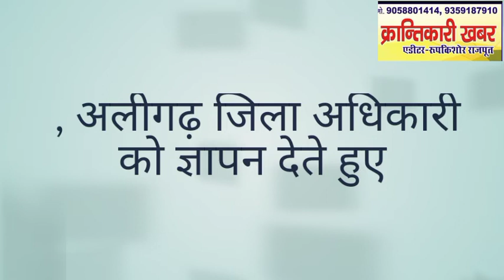शहंशाहबाद नाले में गिरकर हुई मौत के मामले में मृतक की मां ने जिलाधिकारी को दिया ज्ञापन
दिंनाक 19-2-22 को आरिफ निवासी शहंशाहबाद की शहंशाहबाद नाले मे हुई मौत को लेकर परिवार संग कांग्रेस नेता इंजीनियर आगा युनुस ने  जिलाधिकारी महोदया के नाम तीन मांगो के साथ ज्ञापन जिलाधिकारी महोदया की उपलब्धता न होने के चलते अपर नगर मजिस्ट्रेट प्रथम को सौपा। आगा युनुस व परिवार ने कहा कि आरिफ पुत्र श्री अफजाल निवासी गली नंबर 9  शहंशाहबाद, उम्र करीब 20 साल की मौलाना आजाद नगर शहंशाहबाद के बिना सुरक्षा कवच के कच्चे नाले जिसमे कूडे का घर बन चुका है, बिना सुरक्षा कवच के नाले ने आरिफ की जान ले ली। आगा युनुस ने कहा कि आरिफ एक बेहद गरीब परिवार का कमाऊ पुत्र था। रात मे वो घर से गया, सडक और कूडे से सराबोर कच्चा नाला साथ साथ बिना बाउड्री या किसी सुरक्षा कवच के नाले जो सडक के समांतर है और ऊपरी सतह पर कूडे का साम्राज्य है, इस जमीन जैसा दिखने वाले नाले मे सम्भवत परिवार के मुताबिक वो गिर गया होगा और ऊपरी सतह पर कूडे का साम्राज था जिसकी वजह से सम्भवत वो बचाव भी नही कर पाया हो और कूडे के वजन के नीचे समाहित हो गया और शायद मौत हुई हो। ऐसे घटिया नाले जिसमे पहले भी कई हादसे हो चुके है, उस नाले मे सुबह उसकी लाश कूडे मे दबी मिली। आगा युनुस ने जिलाधिकारी महोदया से मिलकर पूरे घटनाक्रम को रखा और परिवार की मांग के लिए कारवाई करने को कहा। आगा युनुस ने कहा कि वर्षो से इस नाले को नगर निगम ने साफ तक नही किया, और मौत के बाद भी अब तक नही किया गया।  अफसोस की बात है कि उसके बाद भी प्रशासन ने कोई मदद उस परिवार की नही की, और न ही पुलिस ने नगर निगम पर  मुकदमा दर्ज किया। पूर्व मे इस नाले मे कई हादसे हो चुके है और कोई भी हादसा और होने से इंकार नही किया जा सकता ।                                                                        आगा युनुस ने जिलाधिकारी महोदया से कहा कि युवा जो परिवार के लिए दस रूपए हर माल बेचकर अपनी मां और परिवार के लिए रोटी का बंदोबस्त करता था। उसकी असमय मौत वो भी घटिया नाले के चलते साफ दिखती है।  आगा युनुस ने मांग की है कि                                                          1- नगर निगम पर मुकदमा दर्ज किया जाए।                                                              2- परिवार को कम से कम ₹20 लाख रूपए का मुआवजा दिया जाए।                                                         3- परिवार के एक सदस्य को नौकरी दी जाए।                                                    परिवार की ओर से मां, पिता, भाई और बहन सब मौजूद रहे। मां ने कहा हमे इंसाफ चाहिए, हमारी मांग पूरी हो।                                                                            इंजीनियर आगा युनुस                                                             कांग्रेस नेता, अलीगढ